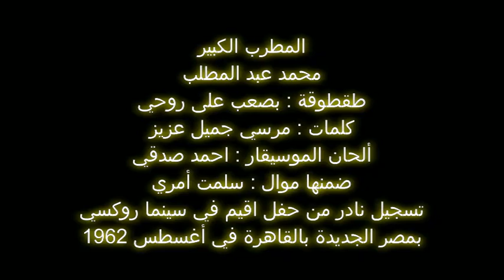محمد عبدالمطلب طقطوقة بصعب على روحي كلمات مرسي جميل عزيز الحان الموسيقار احمد صدقي